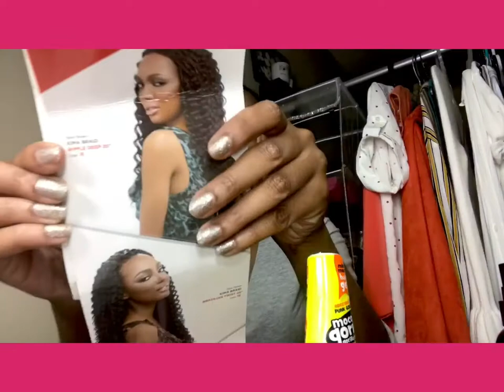How To Make Ponytail Using Braiding Hair | Kima Braiding Hair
Hi guys here’s how I used braiding hair to make my own natural looking ponytail. The products I used

• Kima Braid in Ripple deep 20” color 1B $6.00 per pack
• gorilla snot
• hair grease
•hair pins